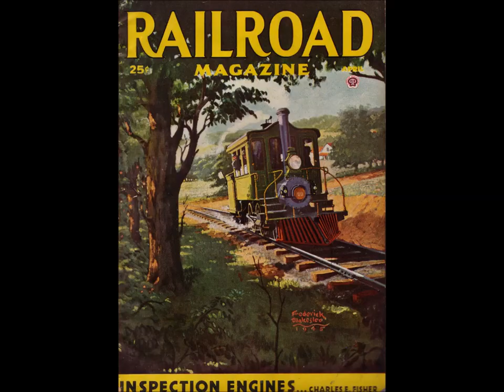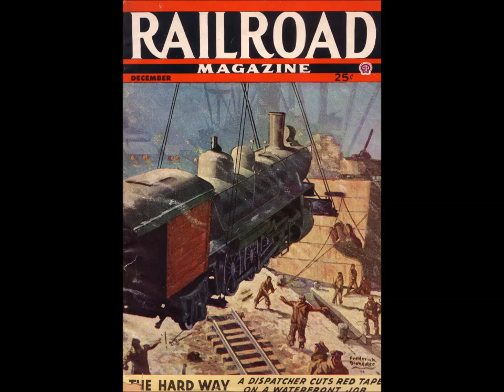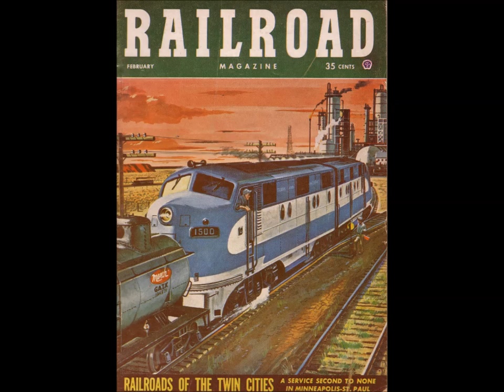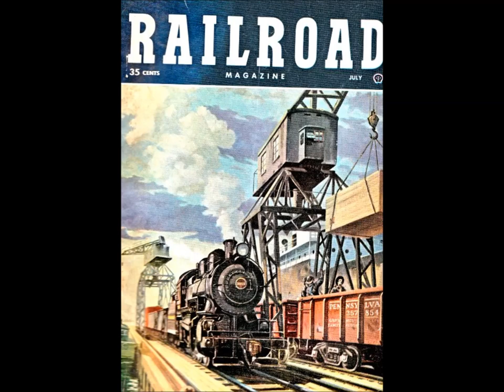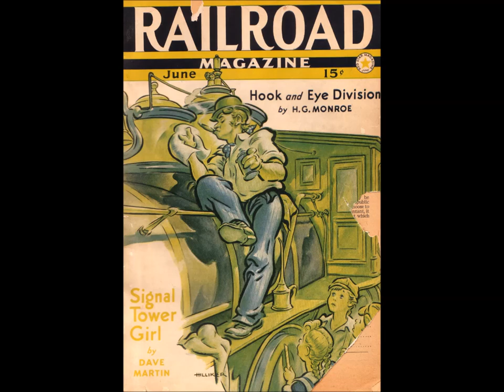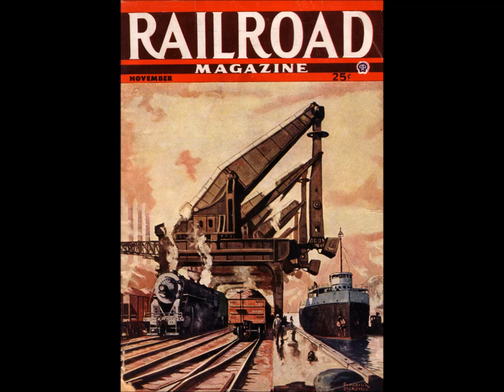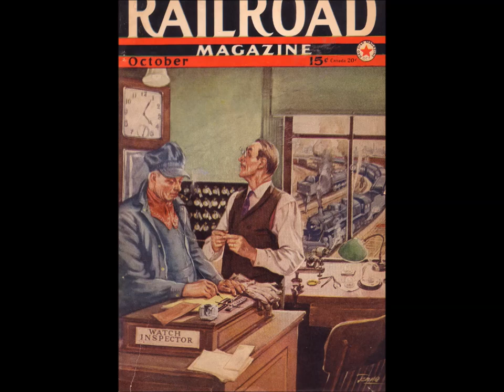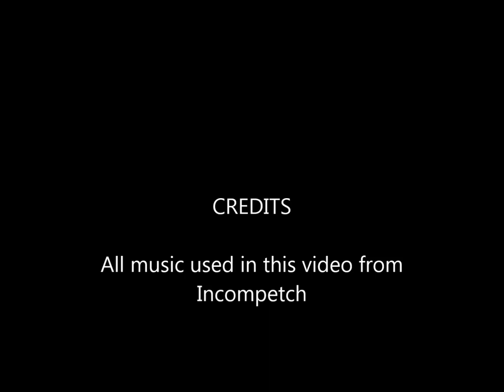Pulp Railroad Magazine Tribute